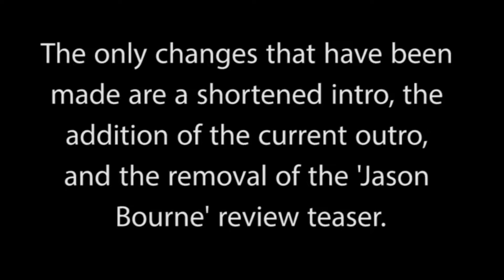Suicide Squad - Canadian Movie Buff Reviews! Epi.12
I thought making a clone of myself was a good idea, until he started hanging out with Jared Leto. He got into my computer and ended up deleting some of my reviews. Luckily, my review for 'Suicide Squad' survived, and is now here for your enjoyment.

My Twitter! Where I blurb out nonsense.